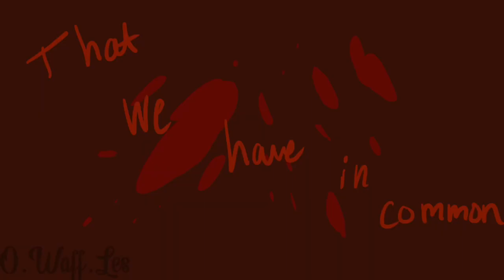Saint Bernard// OC PMV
Just a little one-day project I started.

-Glimmersong- Belongs to my friend Mercury
-Emberstar- Belongs to me
-Amberstar//rose-Belongs to my friend Mercury

The music in this video was used for artistic purposes and does not belong to me. Only the drawings themselves.

Music
Saint Bernard
Lincoln